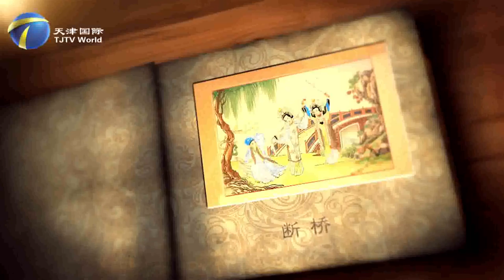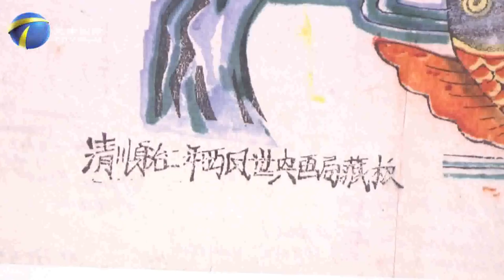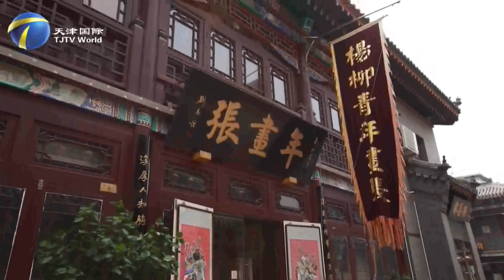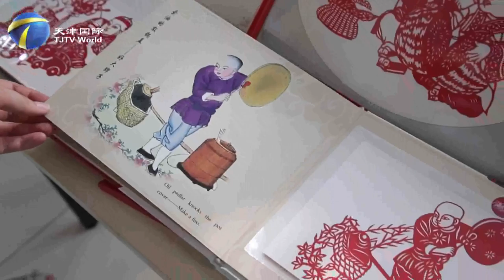The Beauty of Tianjin Yangliuqing New Year Paintings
New Year painting was considered an auspicious and lucky image in ancient China,with not much color and primitive simplicity to depict daily life and believes of ancient Chinese people.It goes back to human worshiping nature and manitou in ancient times.
Tianjin Yangliuqing folk woodblock New Year painting is recommended as the best in the country. There has been a saying that "every family at Yangliuqing knows how to play with ink and brush".As legend has it, several generations of the Dai family living by the canal side painted pictures for their livelihood, a wonderful encounter changed the fate of the family and the the thousand-year-old town of Yangliuqing. The video will show you the beauty of Yangliuqing New Year paintings and tell you a vivid legendary story.